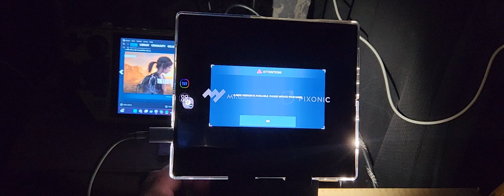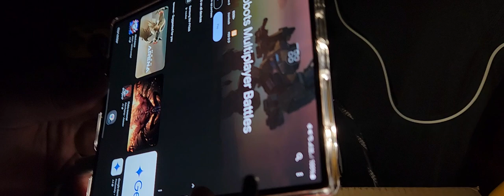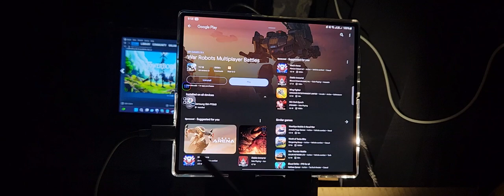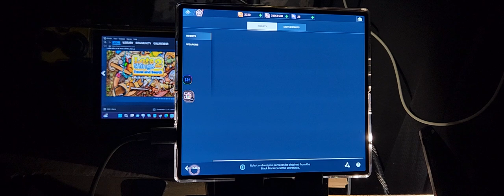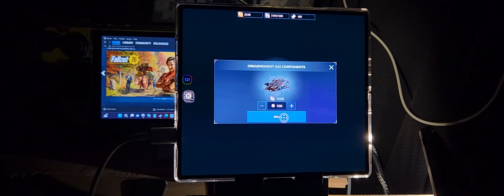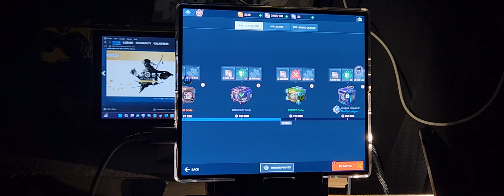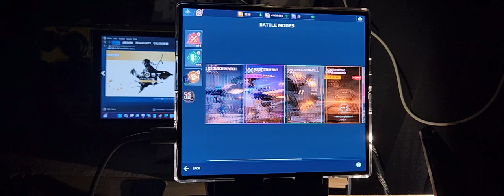War Robots - new update on Samsung Galaxy Z Fold 6 and DualSense gamepad